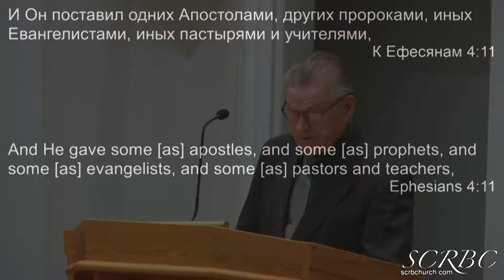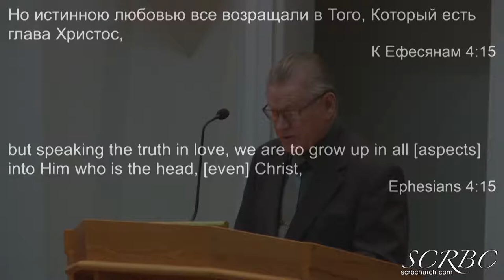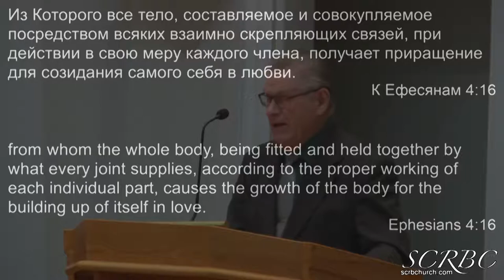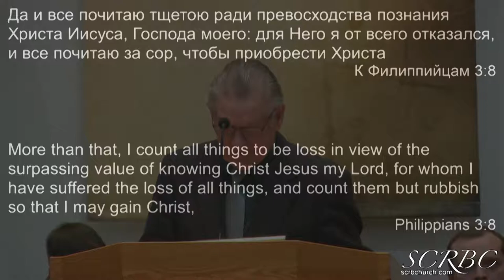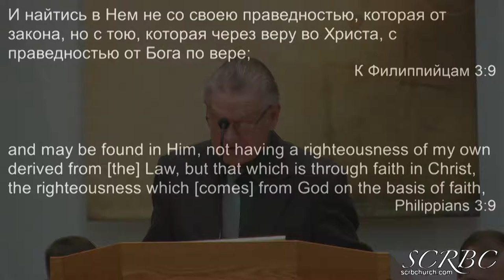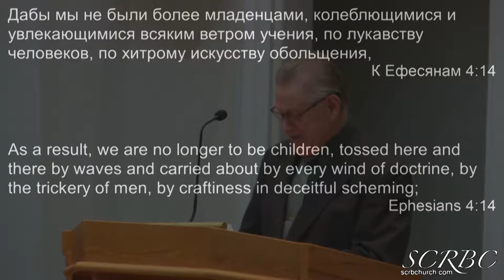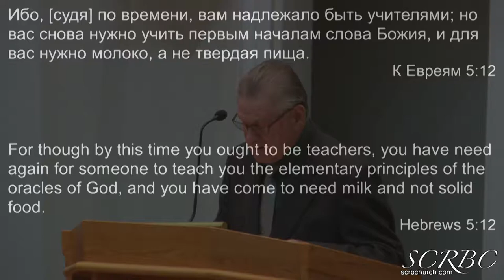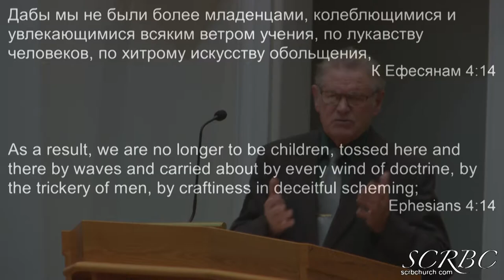2019 02 07 А Я Имею Христа? Н Гаврилов